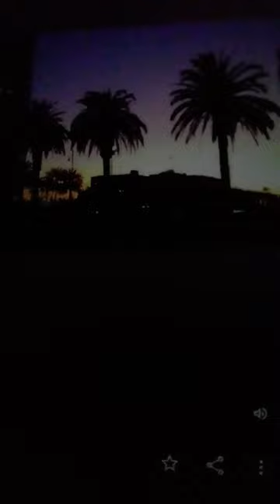What I'm Fighting For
we're all in big trouble now, on a global, social, political, and personal level.
Jill Stein for President
gp.org
Mental Health, Ethics, and Social Health MESH.
IT'S UP TO US TO ACCEPT THINGS AS THEY ARE AND DIE. Or to think for ourselves.
for a better world.
now.